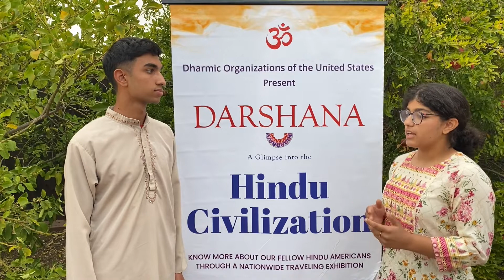Darshana - A Glimpse into the Hindu Civilization (Teaser)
“Darshana: A Glimpse into the Hindu Civilization” presents a colorful overview of Hindu concepts and practices, offering an opportunity to learn about one of the oldest civilizations in the world with continuing global presence today. The exhibition features a variety of topics, ranging from yoga and divinity to mathematics and administration, demonstrating how Hindu knowledge has manifested in all aspects of human endeavor.
The Exhibition is created to raise awareness on Hindu thinking, contributions, and common practices. Compiled by a group of Hindu-Americans, it aims to clear misconceptions, introduce some key terms, and inspire further research into the rich culture that has found its home in the United States and globally.